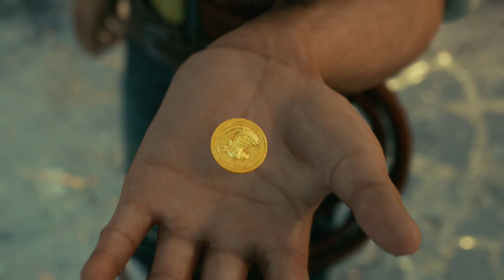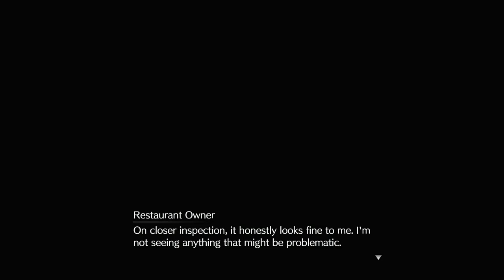FINAL FANTASY 7 REMAKE: INTERGRADE | PS5 WALKTHROUGH | PART 9 | THE TOWN THAT NEVER SLEEPS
FINAL FANTASY 7 REMAKE: INTERGRADE Gameplay Walkthrough Part 9 includes the missions...

Chapter 8: Budding Bodyguard
Chapter 9: The Town That Never Sleeps
Burning Thighs - Side Quest
The Party That Never Stops - Side Quest
Chapter 10 - Rough Waters

This no commentary HD walkthrough for FINAL FANTASY 7 REMAKE: INTERGRADE available on PC and Xbox Series X|S will include the Full Game Main Campaign Story Missions Side Missions Collectibles Cutscenes Gameplay and Ending.